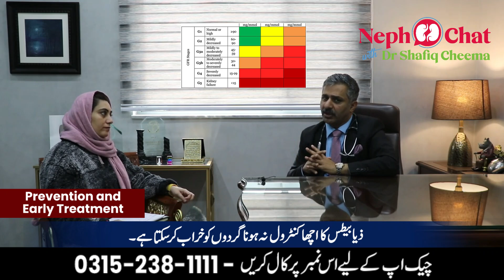Diabetic Kidney Disease | By Top Nephrologist Professor Shafiq Cheema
Diabetic kidney disease is the no 1 cause of CKD in Pakistan and worldwide. It is also known as diabetic nephropathy. Poor control of diabetes and family history predispose you to the DN or DKD. Early screening may protect your kidneys. All diabetics should be screened by these 2 simple tests
1-serum creatinine to calculate eGFR
2-spot urine for albumin and creatinine ratio